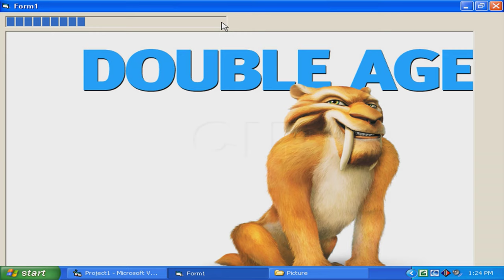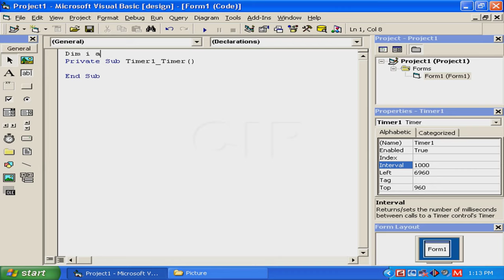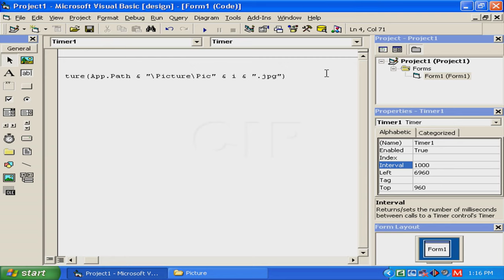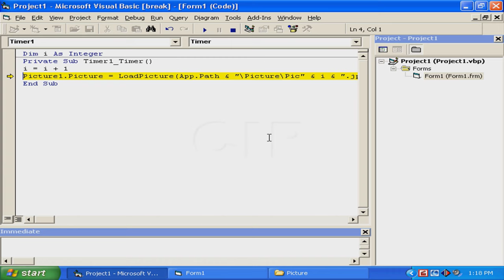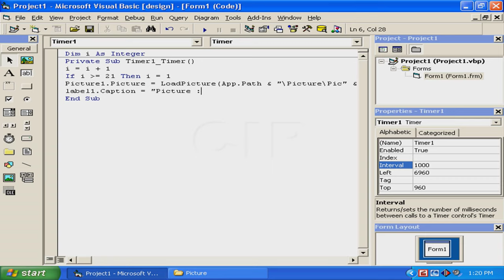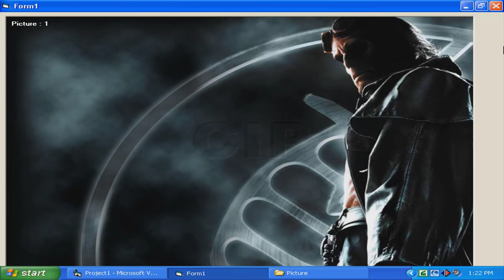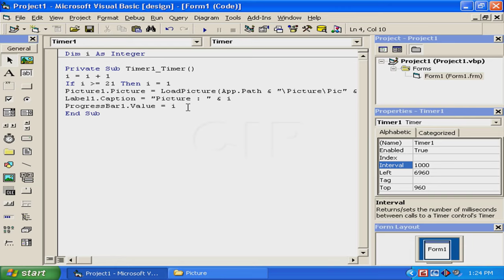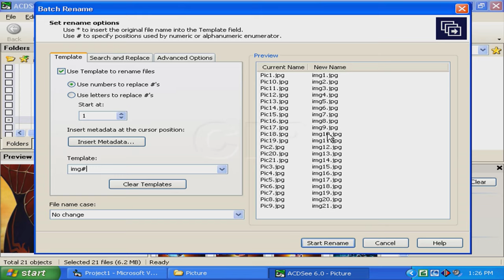how to create image slider in visual basic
Related Tags...